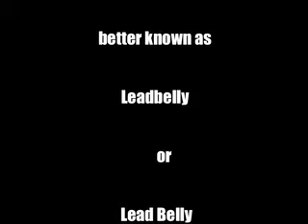Geriatric blues- Leadbelly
One of the greats whose songs were covered and brought into the 20th century by so many artists in the field of folk. rock and roll, skiffle etc.
Much has been written about him and some facts remain controversial.
Sorry I announced the wrong song, must have just been listening to Lonesome Blues and got confused. after all I am a geriatric :)